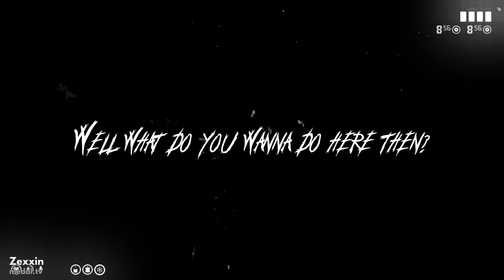Let's Dance╽Blue Mtn 'Shiners Montage╽Gilded RP RedM Red Dead Redemption 2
Apply for whitelist on this private RedM community with this link: (18+ community)

Blue Mountain Shiners
Edit by Apollo Sinner

Blue Mountain Shiners
Gilded Roleplay
Red dead redemption 2 RP
Redm Roleplay